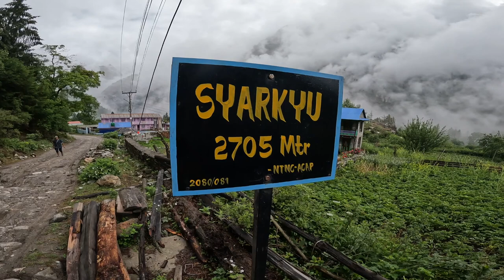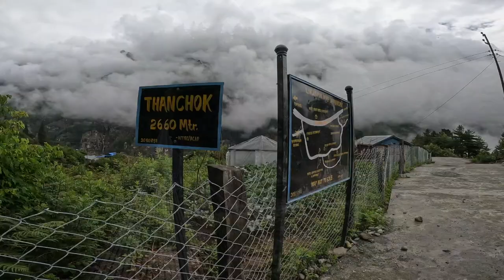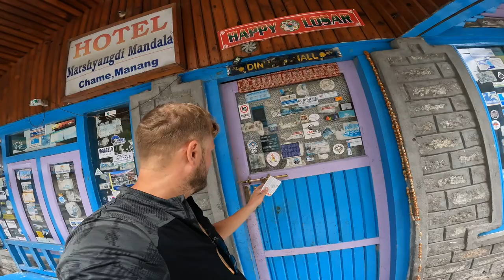Dag 4 Annapurna Circuit Trek (Timang till Chame) Nepal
Häng med på dag fyra runt Annapurna Circle i Nepal.

Inspelad Juni 2024.